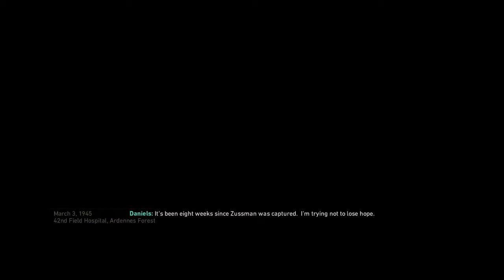CALL OF DUTY WW2 PART10 AMBUSH